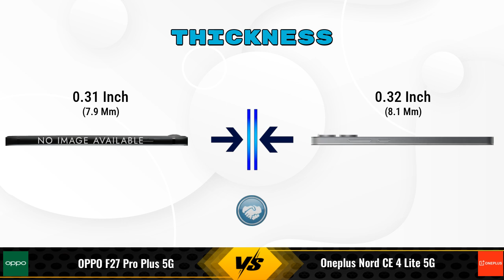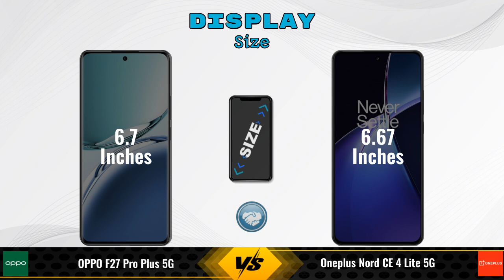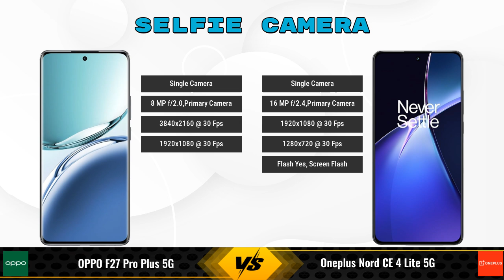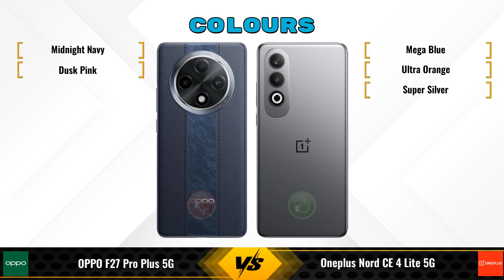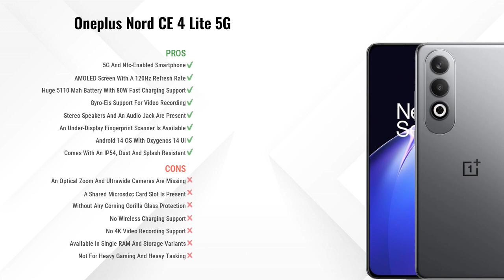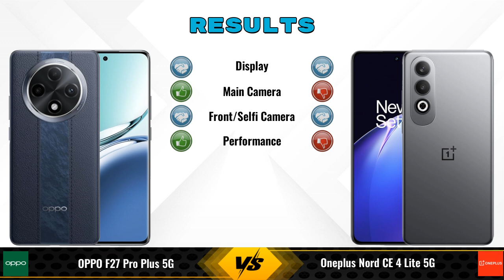OPPO F27 Pro Plus 5G Vs OnePlus Nord CE 4 Lite 5G - Full Comparison [Full Specifications]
In this Video we are Comparing OPPO F27 Pro Plus 5G Vs OnePlus Nord CE 4 Lite 5G with [Full Specifications].

Variant Details:
8 GB / 128 GB - 27999
8 GB / 256 GB - 29999 (Flipkart)

Variant Details:
8 GB / 256 GB - 22999
8 GB / 128 GB - 19999 (Amazon)

OPPO F27 Pro Plus Vs OnePlus Nord CE 4 Lite 5G 256GB full specifications
OnePlus Nord CE 4 Lite 5G 256GB Vs OPPO F27 Pro Plus full specifications
OPPO F27 Pro Plus Vs OnePlus Nord CE 4 Lite 5G 256GB comparison
OnePlus Nord CE 4 Lite 5G 256GB Vs OPPO F27 Pro Plus comparison
OPPO F27 Pro Plus 5G Vs OnePlus Nord CE 4 Lite 5G comparison
OPPO F27 Pro Plus 5G Vs OnePlus Nord CE 4 Lite 5G
OnePlus Nord CE 4 Lite 5G Vs OPPO F27 Pro Plus 5G comparison
OnePlus Nord CE 4 Lite 5G Vs OPPO F27 Pro Plu